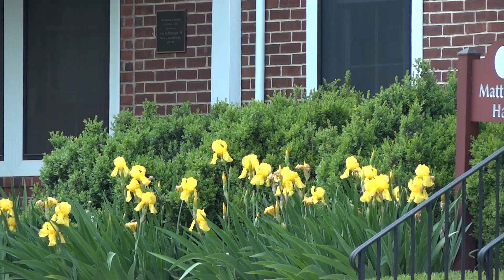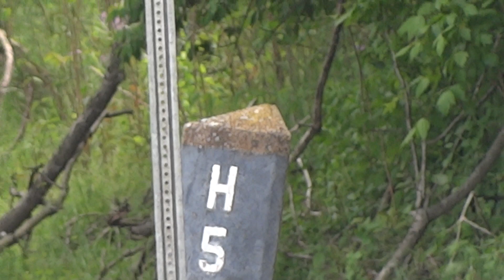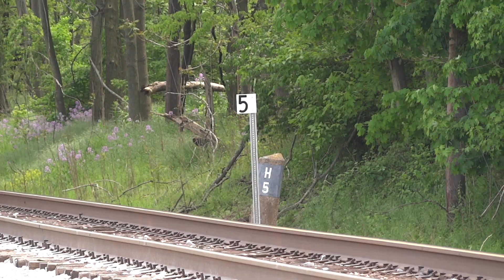Kansas City Southern de Mexico Gray Ghost on NS Train 👻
First, the northbound mixed freight train Norfolk Southern 202 passes, then it's southbound sister train NS 203 heads through the College Road grade crossing in Hagerstown, Maryland, with a pair of KCS engines, one of which is a Kansas City Southern de Mexico "Gray Ghost".
Locomotives: NS 4278(GE AC44C4M) & NS 4210(GE AC44C6M built 1996); and NS 1033(EMD SD70ACe built 2011), NS 1813(EMD SD70ACC built 1993), KCS 4537(GE AC44CW), KCS 4167(EMD SD70ACe), NS 4047(GE AC44C6M built 1995), & NS 1109(EMD SD70ACe built 2014).